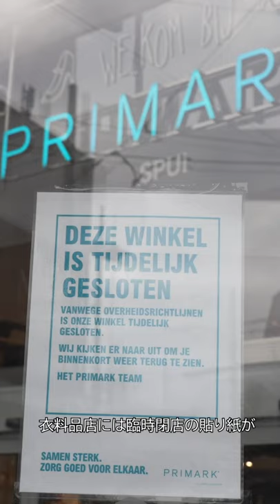【オランダ】ハーグ・ロックダウンの街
新型コロナウイルスの変異株「オミクロン株」への警戒でロックダウン（都市封鎖）が始まったオランダ・ハーグの街の様子をyoutube shortでお伝えします。